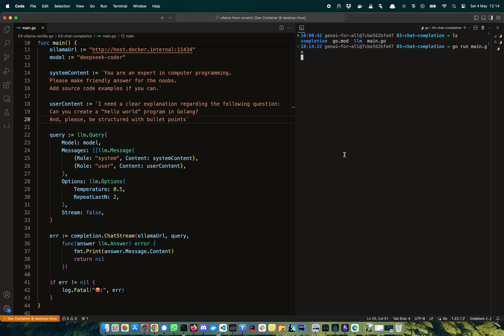Something is coming ...